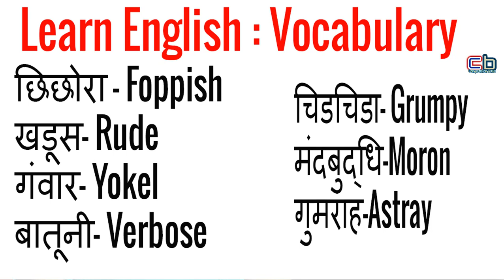REET B.Ed. Controversy | REET 31000 Primary Teacher Recruitment सरकार किस के साथ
dosto is video me reet bed controversy par sarkar kis ke sath hai is ke bare me bataya gaya hai. ummed hai ye video aapko pasand aayega or useful hoga.

1 संस्कृत की E-Book के लिए यहाँ क्लिक करें
2 शिक्षा मनोविज्ञान और शिक्षण विधियाँ यहाँ से पढ़ें
3 CTET, REET, UPTET, HTET संस्कृत के लिए यहाँ से पढ़ें

Best Books For N.V.S.  PGT, TGT, PRT Teacher
संस्कृत की E-BOOK के लिए यहां क्लिक करें.